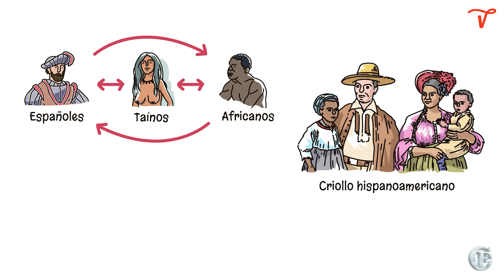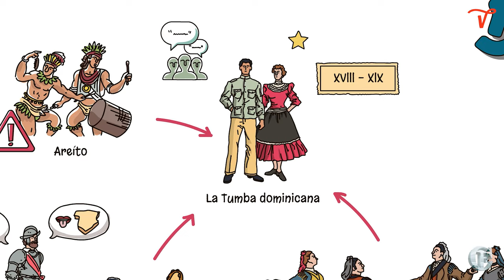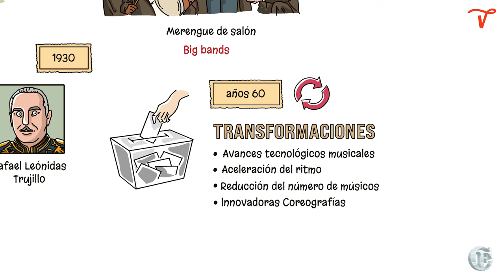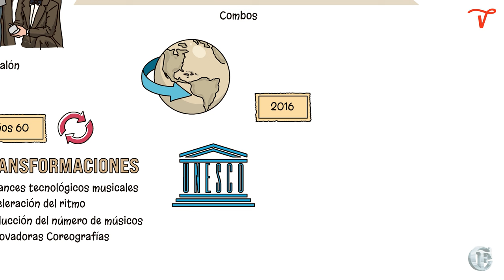36: El Merengue, El Ritmo que Encanta a Todos!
Desde sus orígenes hasta su reconocimiento global como Patrimonio Cultural Inmaterial de la Humanidad, este es el fascinante viaje del merengue dominicano. Descubre cómo este baile, nacido de la contradanza española, el areíto taíno y las notas africanas, se transformó en el símbolo rítmico de toda una nación.